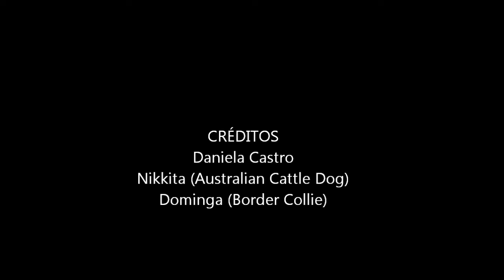Daniela - Dominga - Nikkita 5ta fecha KACH 16/FEB/2013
Una pista grado 0 con Nikkita (ACD) y un jumping con Dominga (BC)